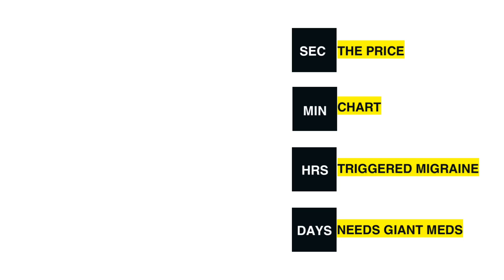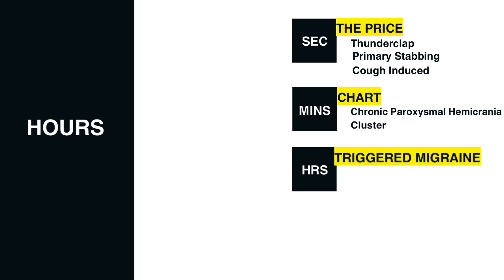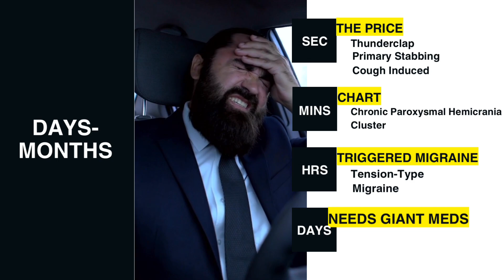Types Of Headache By Duration: Seconds, Minutes to Days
Headache duration is a key factor in identifying the underlying cause. Some headaches last only seconds, while others persist for hours, days, or even months.

Recognizing these patterns helps differentiate between conditions like thunderclap headache, migraines, tension-type headaches, and medication overuse headaches.

In this video, we break down headache durations in an easy-to-remember format, so you can quickly identify and differentiate headache types during diagnosis.

🔹 Learn how to distinguish headaches based on their duration!
🔹 Memorize headache types effortlessly with our mnemonic!
🔹 Never confuse headache durations again!